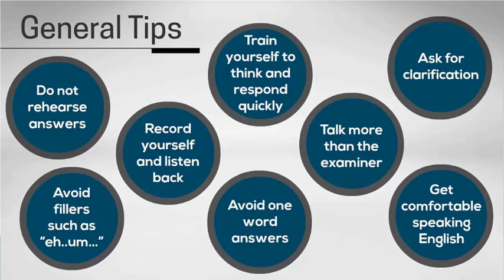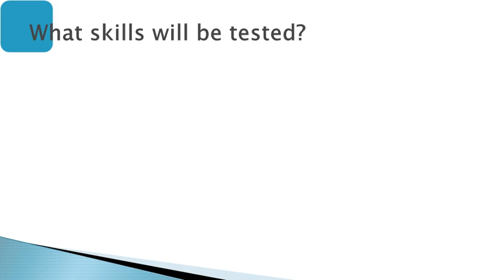IELTS Reading Tips | Super Achievers Abroad Education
These are the 10 IELTS reading tips I share with all of my IELTS classes. First, let’s look at an overview so we can understand what the reading paper is about.